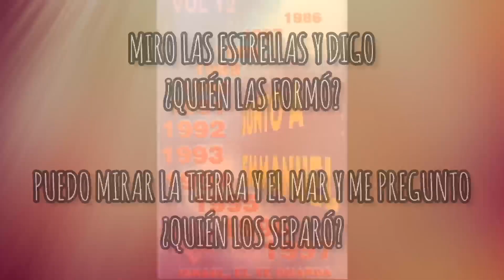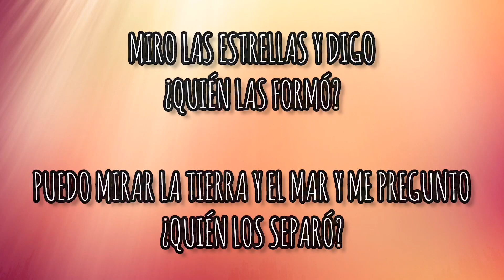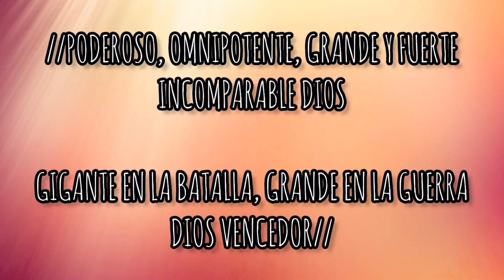Poderoso y Gigante